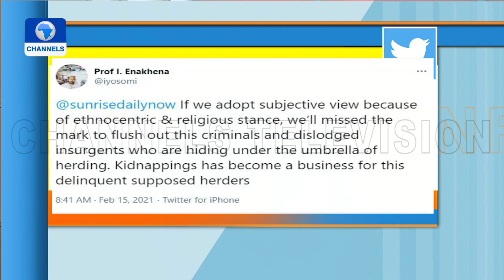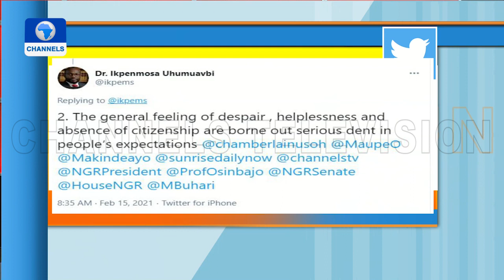Sunrise Daily | 15/02/2021